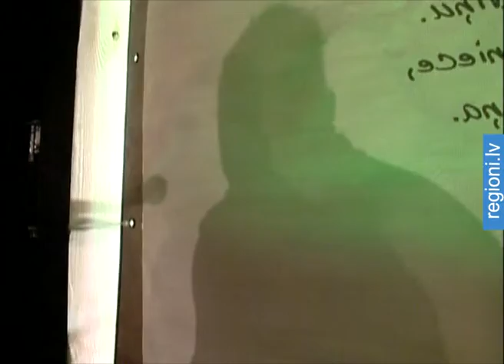Atzīmē 69 gadadienu, kopš ieviesta elektrība Jūrmalā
Nākamgad 3. decembrī apritēs  septiņdesmit gadi, kopš Jūrmalā parādījās elektrība. Jau par tradīciju kļuvis šajā dienā rīkot Gaismas svētkus. Šogad tajos pirmoreiz tika īstenots nebijis projekts - uz vienas skatuves , vienotā priekšnesumā vienojās grupa «Dzelzs vilks» un Jūrmalas deju kolektīvi.